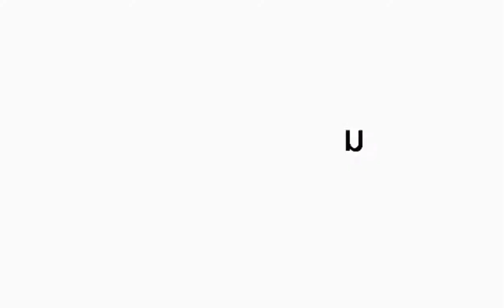How I save my money|PAANO NGA BA?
From small amount to big amount